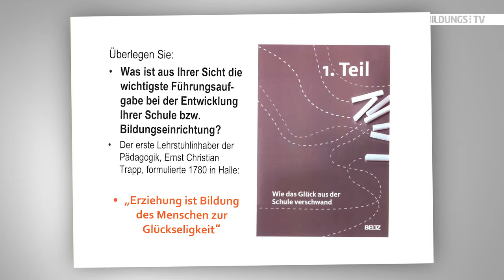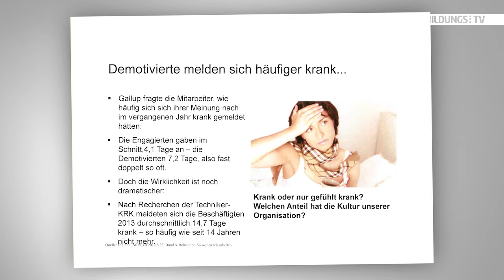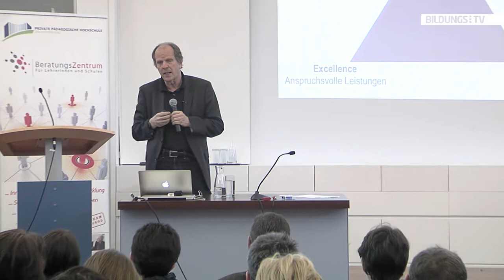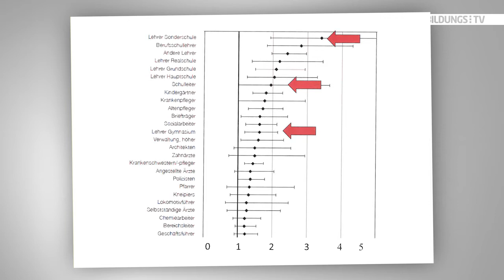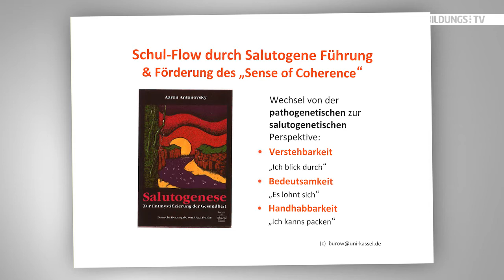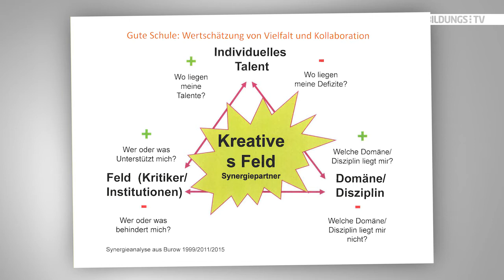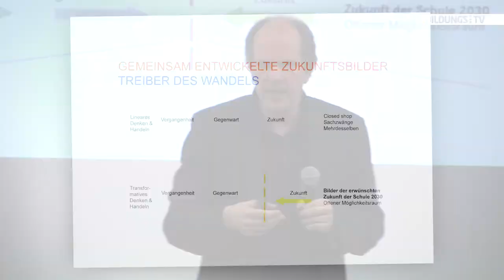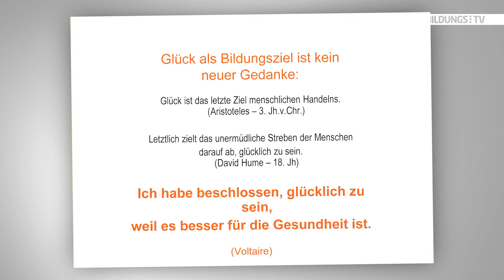Dr. Olaf Axel Burow: Positive Pädagogik: Durch Schulentwicklung zum Glück?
Vom Burnout ist das Bildungssystem besonders betroffen - was kann Schulentwicklung dazu beitragen, dass die (psychische) Gesundheit der Lehrkräfte erhalten bleibt? Dieser Frage geht der Erziehungswissenschafter von der Uni Kassel in seinen Ausführungen nach. Die Motivation, Engagement und Enthusiasmus sind dabei bedeutende Faktoren. "Der entscheidende Punkt ist nicht der Enthusiasmus für das Fach, sondern für das Unterrichten", so Burow und ergänzt "In Finnland fragen sie nicht "Können Sie gut Flöte spielen, sondern haben Sie Lust, Kindern Flöte spielen beizubringen" - also das pädagogische Interesse". Weiters zeigt er auf, was das Schulklima, die Teamkultur und Wertschätzung für das Wohlbefinden aller Beteiligten bewirken können.

Der Vortrag wurde am 26. März 2015 im Bildungshaus Schloss Puchberg aufgezeichnet.